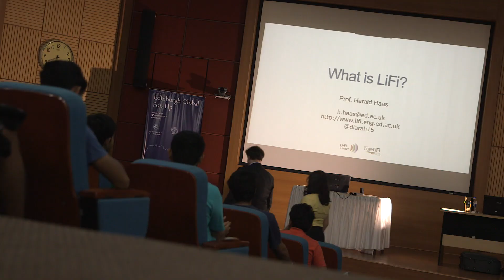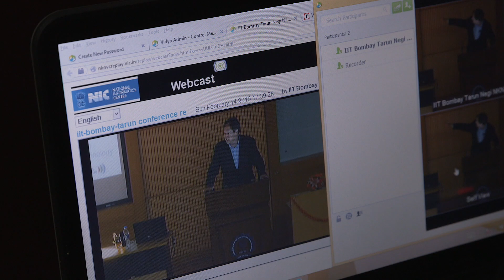Li-Fi founder speaks to Bombay students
Professor Harald Haas from the University of Edinburgh gave a talk on his potentially world-changing technology, 'Li-Fi', to a packed lecture hall of Indian students at the Institute of Technology Bombay (IIT).

Professor Haas, who invented the data transfer system which offers faster and safer transfer of data than conventional Wi-Fi and which can provide up to 10,000 times more capacity, is also co-founder of the spin-out company pureLiFi. The technology, which is attracting interest from around the world, could prove a crucial development for India's growing population and its 400 million internet users.